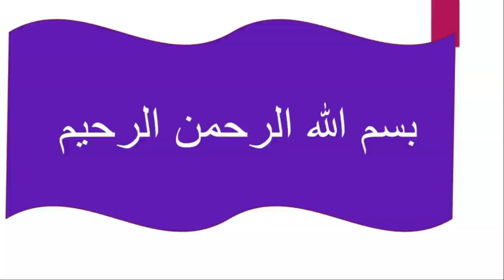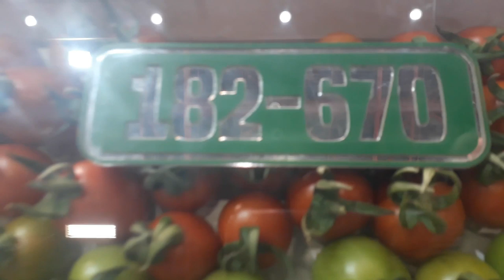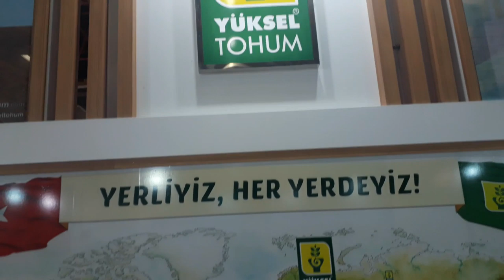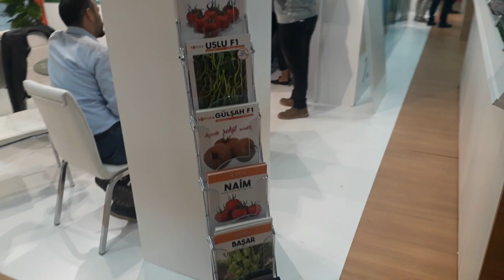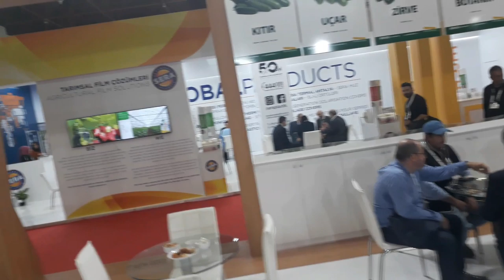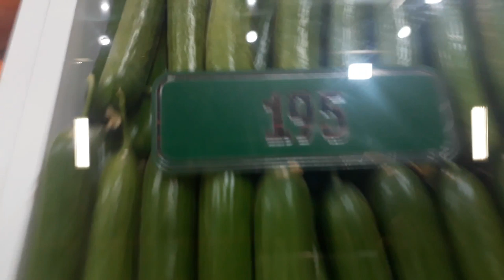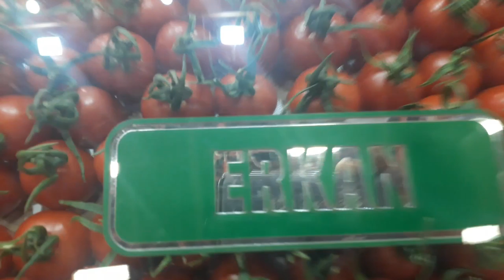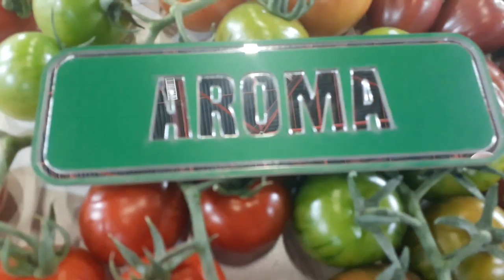معرض أنطاليا والتقدم التركى فى مجال انتاج البذور ..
قناة بانوراما زراعية هى القناة الأولى المتخصصة فى مصر والشرق الأوسط .. كل ما يخص الزراعات المحمية والخضر  .. وضع برامج التسميد والرى والمكافحة لكافة المحاصيل الخضر  والزراعات المحمية ..